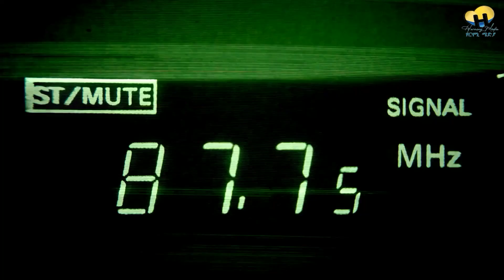ዕለታዊ ዜና ካብ ሃርሞኒ ረድዮ-19-04-2022